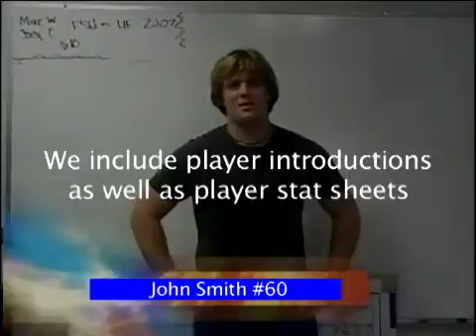Football scholarship_sample.mov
This is a sample from a couple football scholarship videos we have done.  The footage was supplied by the client.